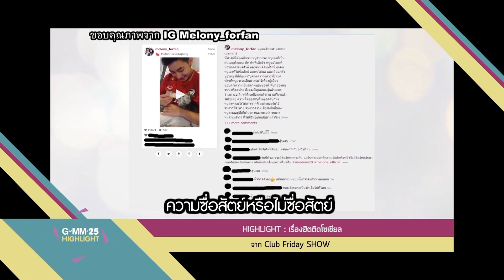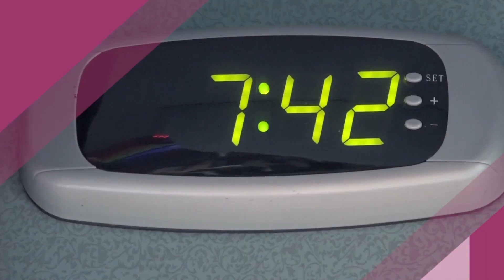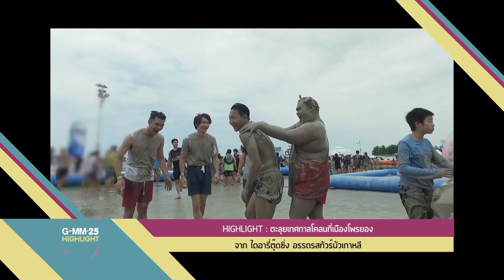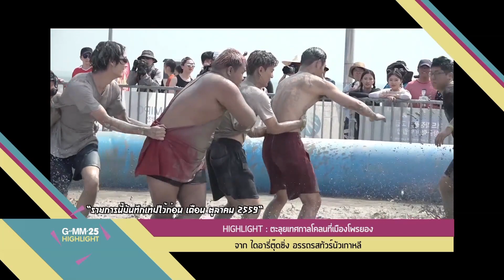GMM25 HIGHLIGHT [EP.34] วันที่ 1 มกราคม 2560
''GMM25 HIGHLIGHT''
รายการที่ รวบรวม Shot ดี นาทีเด็ด ของ 7 วันที่ผ่านมา
สำหรับคนที่พลาดรายการดีๆจากช่อง GMM25
ออกอากาศ ทุกวันอาทิตย์ เวลา 15.00 น. ทางช่อง GMM25